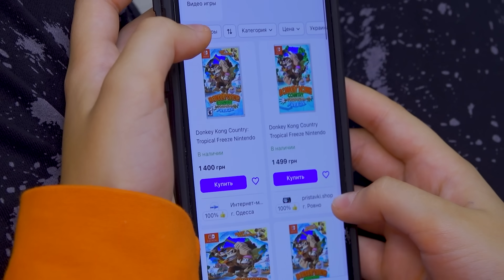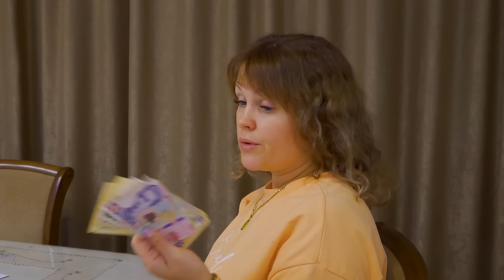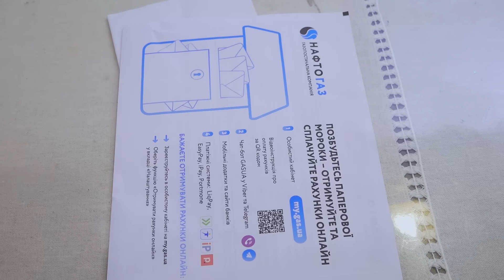БОГАТАЯ МАМА или БЕДНАЯ МАМА Нужно ли Фаст Сергею выбирать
К Фаст Сергей приезжает богатая Крестная, которая ему как вторая мама. И тогда родная бедная мама Серёжи начинает переживать. Нужно ли Fast Sergey выбирать 24 часа или семья важнее?